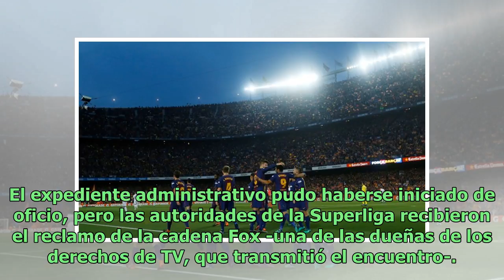En la mira: la Superliga, golpeada por los vicios de siempre